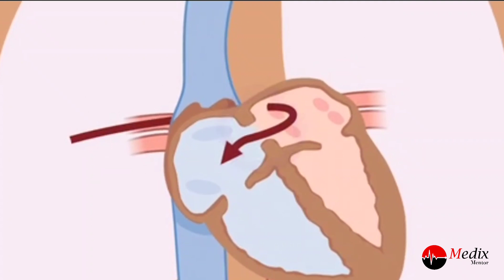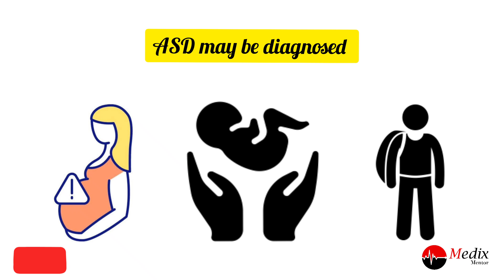Arterial Septal Defect: A Parent's Guide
Arterial septal defect
Causes of congenital heart defects
Diagnoses of Arterial septal defect

Arterial septal defect
Arterial septal defect sometimes called a hole in the heart is a type of congenital defect in which there is an abnormal opening in the heart inside the heart wall called the septum it separates the blood coming from the lungs and blood going to the lungs arterial septal defect is a hole in the upper part of the septum some blood coming from the lungs gets through this hole when this happens too much blood goes to the lungs in the normal heart there is no hole in the septum and all the blood coming from the lungs goes to the rest of the body.

Most congenital heart defects are likely caused by the combination of genetics and factors involving the mother while  she is pregnant such as the use of alcohol and street drugs as well as diseases such as diabetes lupus and rubella about 10 percent of congenital heart problems are caused by specific genetic defects an

The arterial septal defect may be diagnosed during the pregnancy or after the baby is born in many cases it may be not diagnosed until adulthood.